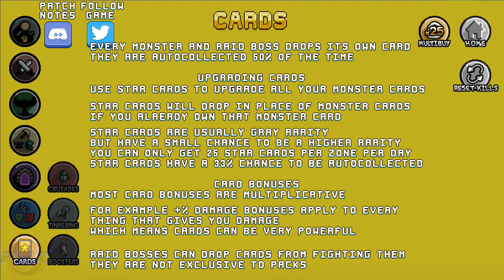APFox: Farm, Crops e Potions - Idle Skilling (Mobile) (#12)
🦊Saudações Pessoal!🦊

Idle Skilling é um jogo Idle, de treino de diversas habilidades e profissões, no mesmo, você poderá enfrentar inimigos, Craftar itens, pescar, fazer supino, correr e aumentar seus atributos de diversas formas!
O jogo é bem complexo (a HUD não ajuda muito de inicio), portanto, será um APFox, a série!

Fox!